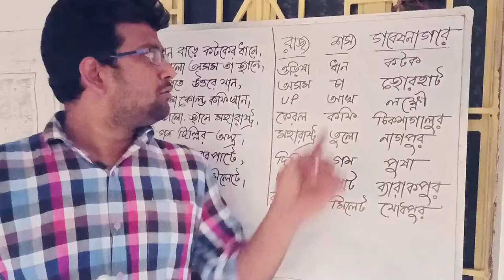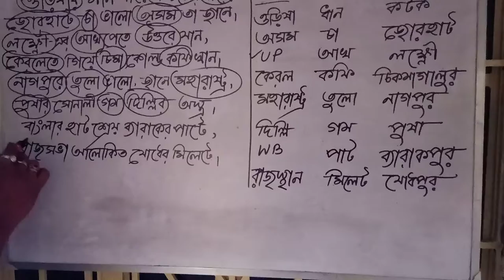state crops researchinstitute short trick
ভারতের প্রধান ফসল,উৎপাদক রাজ্য,গবেষনাগার মনে রাখুন কবিতা দিয়ে.